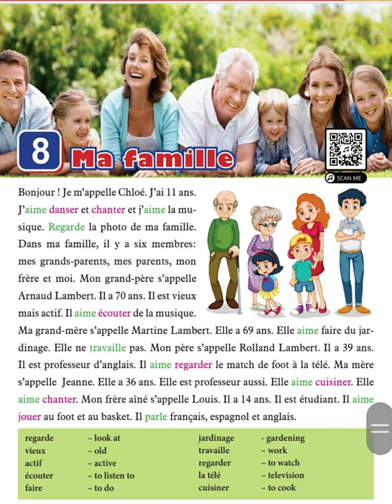Mon passeport 1 Unité 8